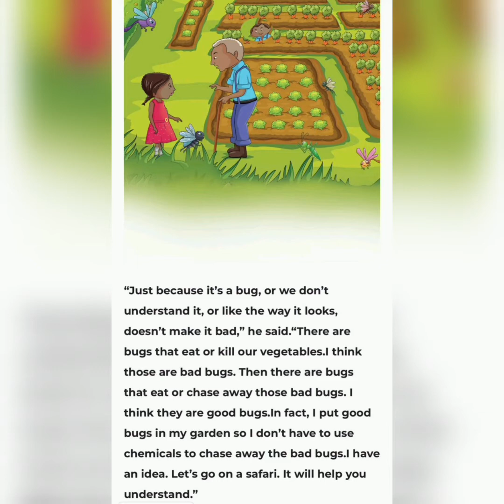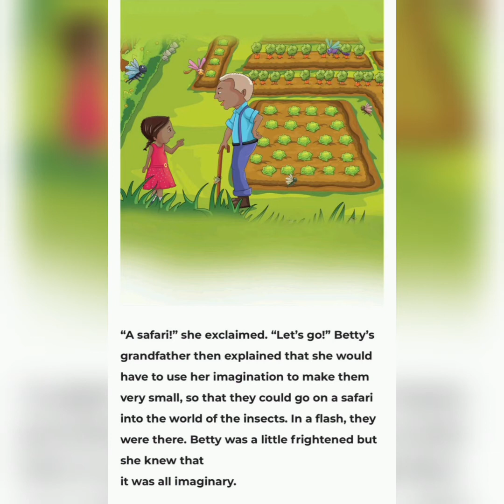Good Bugs and Bad Bugs || Information about Bugs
It’s a story of little girl who was scared of bugs. Her Grandfather helped her to understand bugs can be good and useful while there are some bugs that are bad bugs.